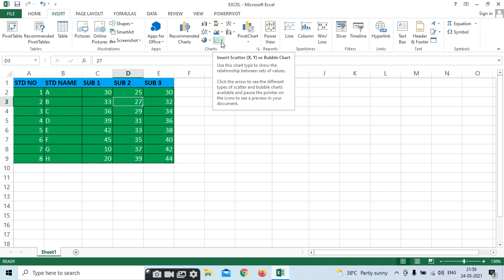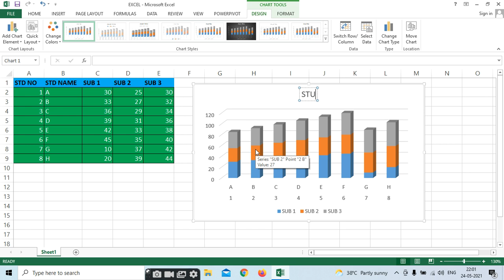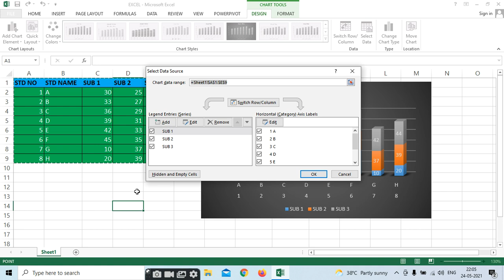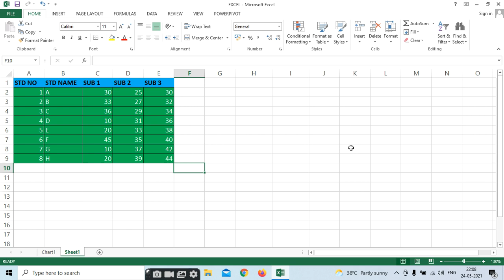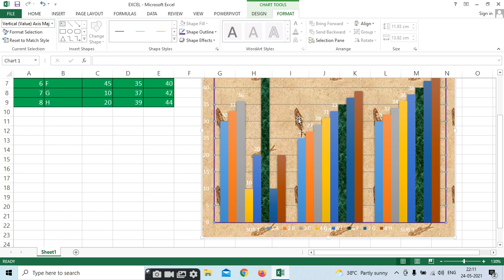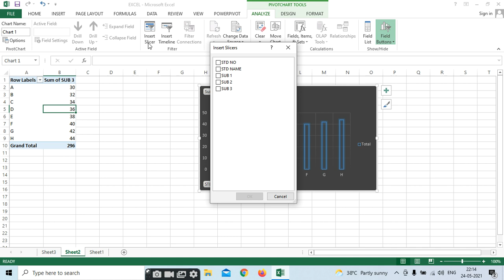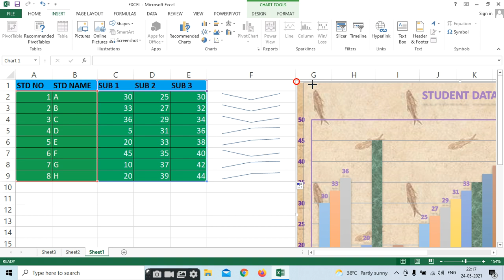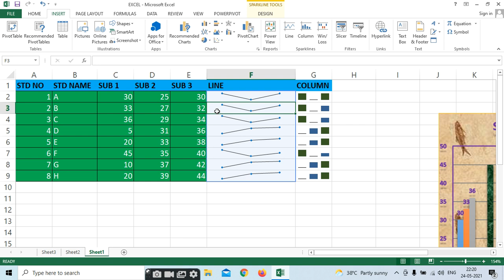MS Excel - Class 08 || Excel charts || Learn with Essay Tips